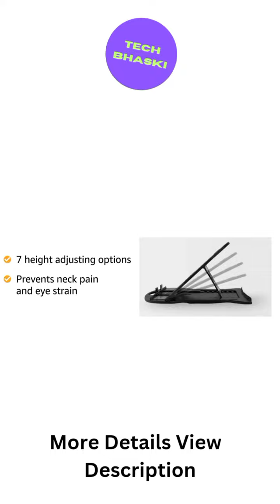Get The Best Laptop Stand For Your Desk Or Table!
Get The Best Laptop Stand For Your Desk Or Table!1

Helo Friends,
                          In this video FOLDABLE, PORTABLE, LIGHTWEIGHT: The Carnation Laptop Stand has a thin, hard plastic frame. It can be easily folded and carried around.

OPTIMIZED FOR AIR VENTILATION: To prevent your computer from overheating, the laptop stand has large cut-out vents and adjustable height options that allow air to circulate from all sides. Well vented.

ADJUSTABLE HEIGHT 7 OPTIONS: Raise your laptop or tablet to any of seven adjustable heights from 2.7" to 6.7" so you can get a clearer, glare-free view while getting neck pain relief and preventing eye strain.

Phone STAND, and PURE ERGONOMICS: Easily share the screen with those next to you. No constant reaching for your phone anymore. This means fewer distractions, better concentration. The new meaning of Ergonomic.

Durable enough to withstand the weight of up to 55 lbs (25kg).

laptop stand homemade
laptop stand with wood
laptop stand with keyboard space
which laptop stand is best

Buying Link 👇

Portable Stand